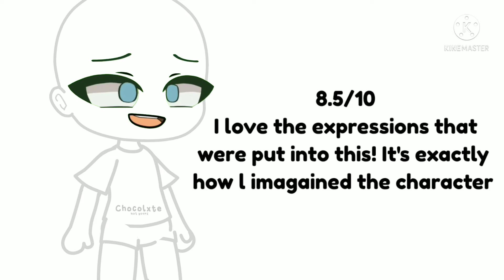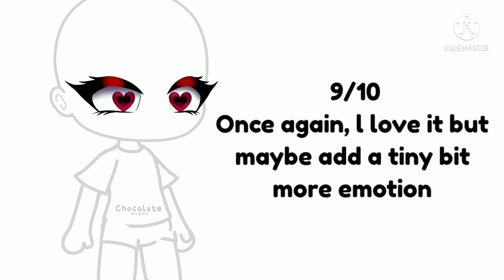Rating Green Screens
Updating...Complete!

Note: This was not meant to offend anyone, so apologize if it did!

Apps:
Screen recorder
Ibis Paint X
Gacha Club

- Chocolxte